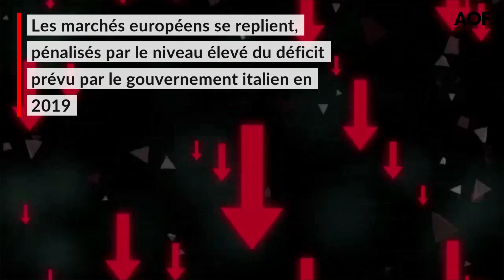Analyse mi-séance 28/09 - L'Italie pèse sur les marchés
Les marchés européens se replient, pénalisés par le niveau élevé du déficit prévu par le gouvernement italien en 2019. Il devrait représenter 2,4% du PIB, soit trois fois plus que celui visé par l'ancien gouvernement. Le ministre des Finances avait récemment évoqué 1,6%-1,8%. Au chapitre économique, l'inflation de la zone euro pour septembre est ressortie à +2,1% conformément aux attentes, mais supérieure à l'objectif de 2% fixé par la BCE.